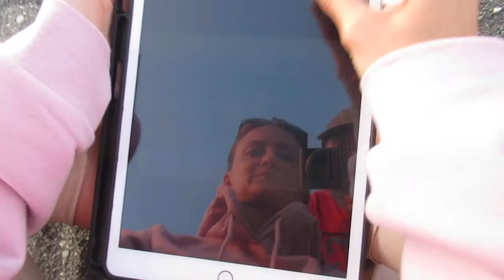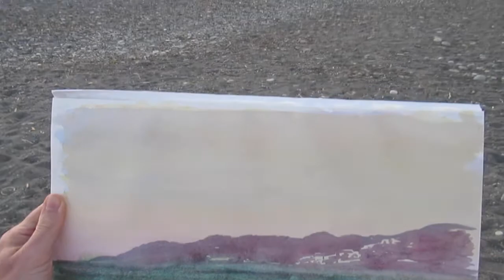Пленэр изостудии "Красный квадрат" (г.Сочи) на пляже "Ривьера"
Под руководством Олега Корчагина